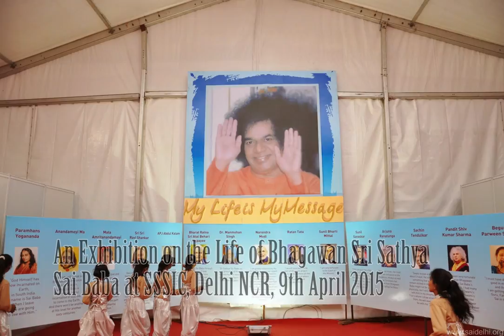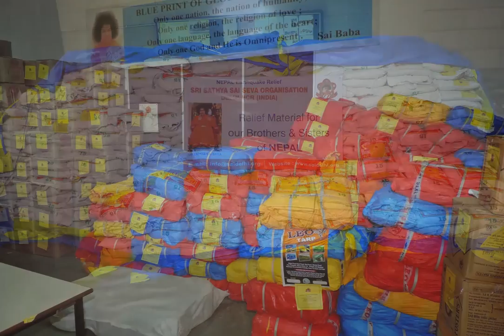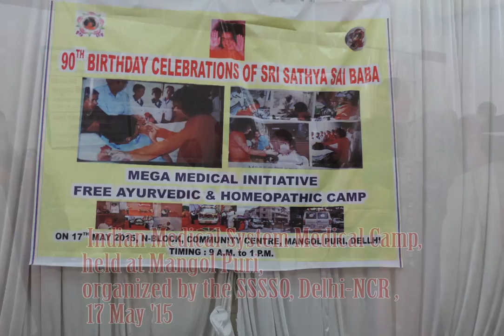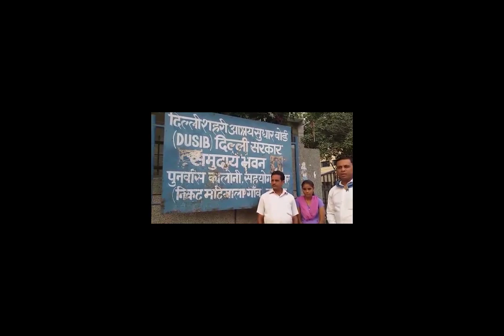- SSSIC New Delhi - xx Jan '14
Video Highlights of xx ,held at Sri Sathya Sai International Centre, Lodhi Road, New Delhi on xx Jan '14